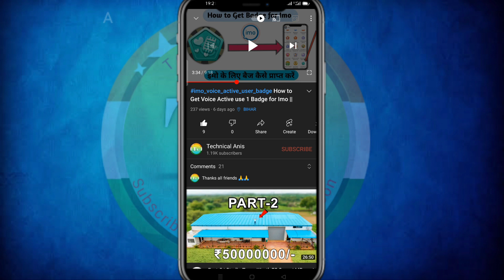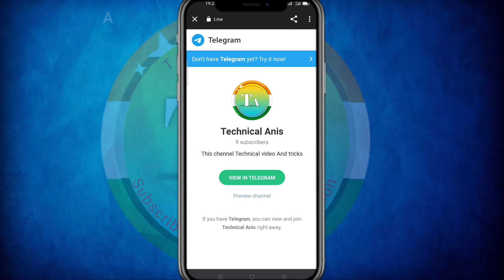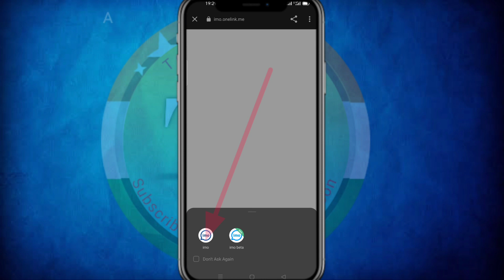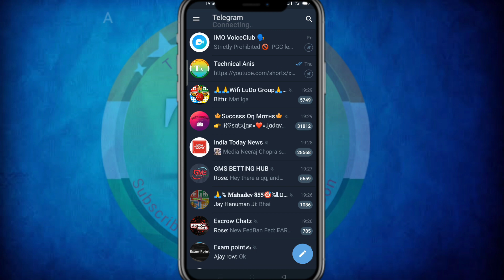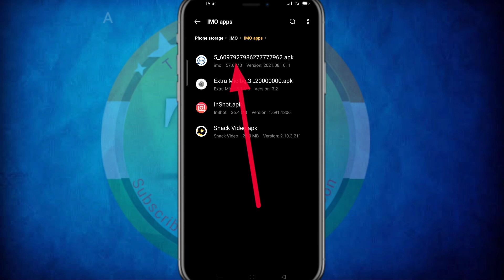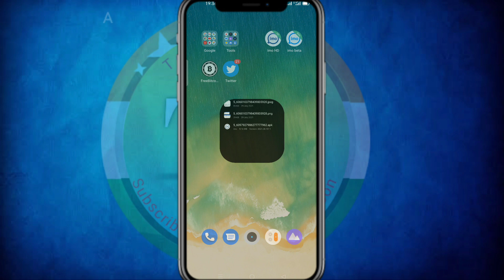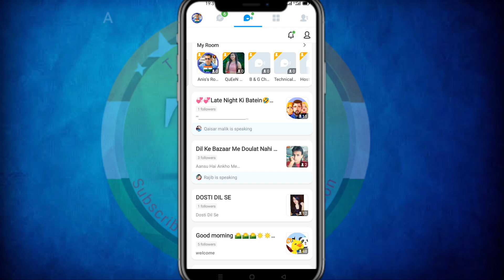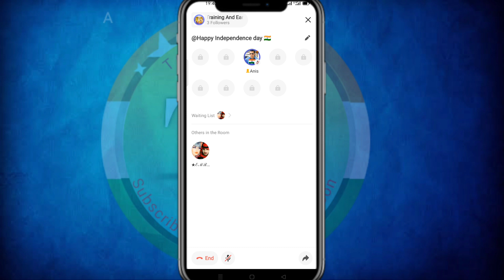How to update imo without playstore || New update kaise kare Bina playstore ke 🔥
Telegram Technical anis Chennel 👇
This chennel Technical video And tricks

I'm on Instagram as @anis_jbn. Install the app to follow my photos and videos.